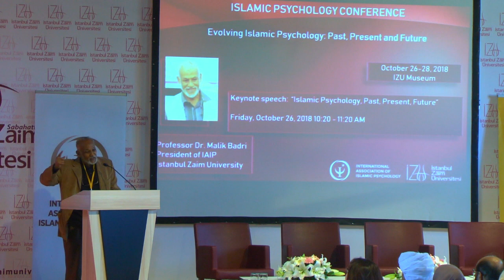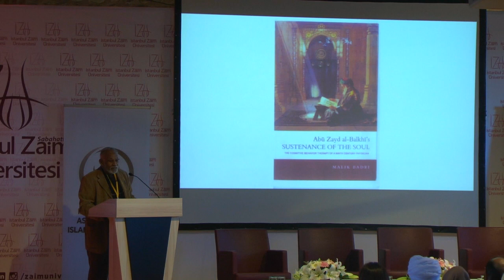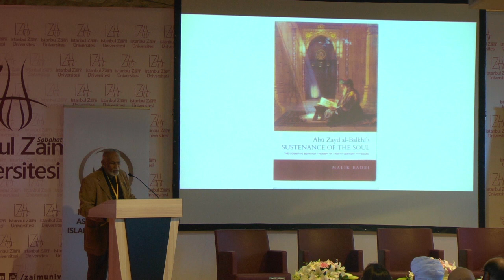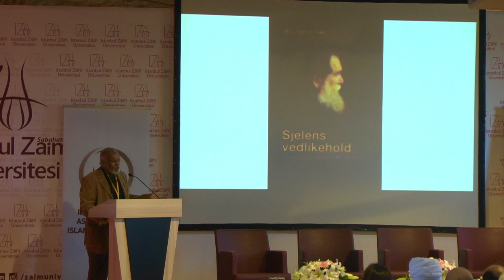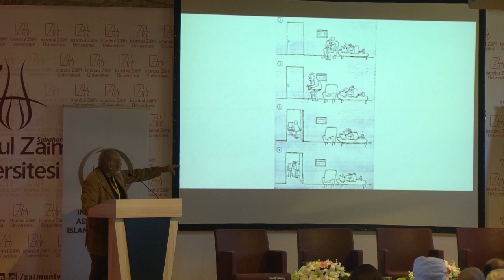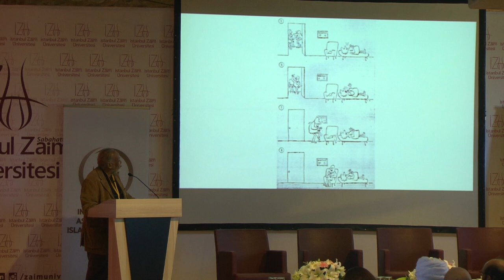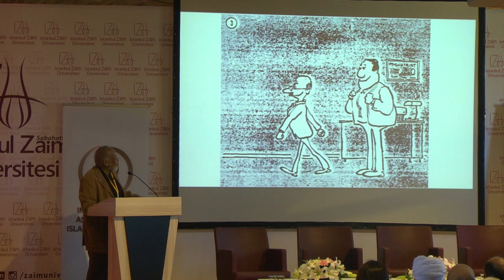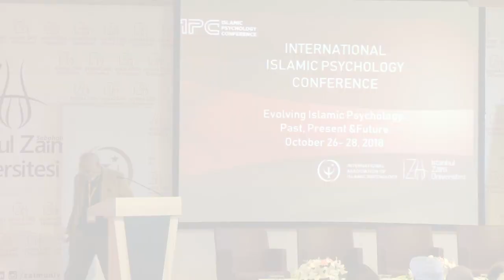Islamic Psychology: Past, Present, Future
Dr. Malik Badri, founder and president of the International Association of Islamic Psychology gives the keynote speech on "Islamic Psychology: Past, Present, Future" at the inaugural conference in Istanbul, Turkey October 26, 2018.